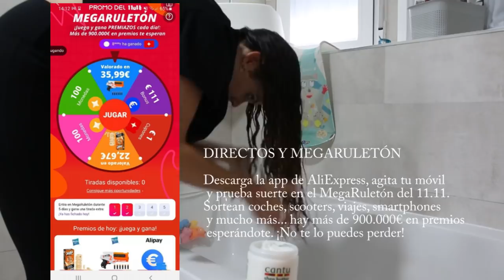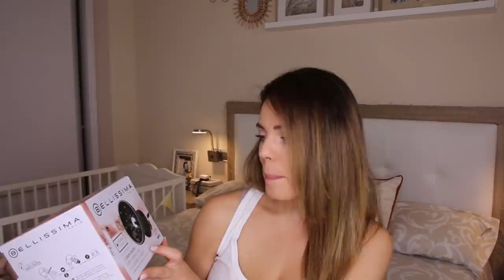COMO ME CUIDO EL PELO¡¡¡ Mi rutina ACTUALIZADA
Se viene el 11.11 de AliExpress.
Del 28 OCT al 10 NOV ve metiendo tus favoritos en la cesta o creando tu wishlist. Desde el 11 NOV a las 9:00 al 13 NOV a las 8:59, tendrás DESCUENTAZOS de hasta el 80%, solo durante 48h.

😘¿Te gusta algún artículo de vídeo? Aquí los tienes:
✔Bellissima Difusor Aire Caliente Cerámico precio : € 59,90 - 4€ =55.90€
✔Olay Regenerist Crema Facial De Día ✔Olay Regenerist Retinol24 ✔GARNIER Fructis Hair Food Champu
ESD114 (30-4)/ ESD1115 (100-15) / ESD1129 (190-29)
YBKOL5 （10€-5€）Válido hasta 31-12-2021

✔Más de 900.000€ en premios esperándote en nuestro MegaRuletón, descarga la app de AliExpress, agita tu móvil y prueba suerte